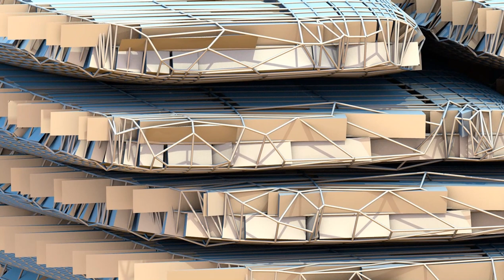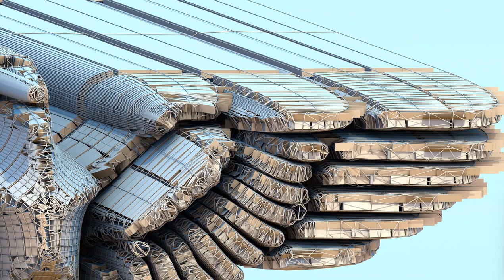Eagle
Eagle is the common name for many large birds of prey of the family Accipitridae. Eagles belong to several groups of genera, some of which are closely related. True eagles comprise the genus Aquila. Most of the 68 species of eagles are from Eurasia and Africa.[1] Outside this area, just 14 species can be found—2 in North America, 9 in Central and South America, and 3 in Australia.

Eagles are not a natural group but denote essentially any kind of bird of prey large enough to hunt sizeable (about 50 cm long or more overall) vertebrates.

Description
Eagles are large, powerfully-built birds of prey, with heavy heads and beaks. Even the smallest eagles, such as the booted eagle (Aquila pennata), which is comparable in size to a common buzzard (Buteo buteo) or red-tailed hawk (B. jamaicensis), have relatively longer and more evenly broad wings, and more direct, faster flight – despite the reduced size of aerodynamic feathers. Most eagles are larger than any other raptors apart from some vultures. The smallest species of eagle is the South Nicobar serpent eagle (Spilornis klossi), at 450 g (1 lb) and 40 cm (16 in). The largest species are discussed below. Like all birds of prey, eagles have very large hooked beaks for ripping flesh from their prey, strong, muscular legs, and powerful talons.

The beak is typically heavier than that of most other birds of prey. Eagles' eyes are extremely powerful. It is estimated that the wedge-tailed eagle has a visual acuity twice that of a typical human.[2][3][4] This acuity enables eagles to spot potential prey from a very long distance. This keen eyesight is primarily attributed to their extremely large pupils which ensure minimal diffraction (scattering) of the incoming light. The female of all known species of eagles is larger than the male.[5][6]

Eagles normally build their nests, called eyries, in tall trees or on high cliffs. Many species lay two eggs, but the older, larger chick frequently kills its younger sibling once it has hatched. The parents take no action to stop the killing.[7][8] It is said that eagles fly above clouds but this is not true. Eagles fly during storms and glide from the wind’s pressure. This saves the bird's energy. Due to the size and power of many eagle species, they are ranked at the top of the food chain as apex predators in the avian world. The type of prey varies by genus. The Haliaeetus and Ichthyophaga eagles prefer to capture fish, though the species in the former often capture various animals, especially other water birds, and are powerful kleptoparasites of other birds. The snake and serpent eagles of the genera Circaetus, Terathopius, and Spilornis predominantly prey on the great diversity of snakes found in the tropics of Africa and Asia. The eagles of the genus Aquila are often the top birds of prey in open habitats, taking almost any medium-sized vertebrate they can catch. Where Aquila eagles are absent, other eagles, such as the buteonine black-chested buzzard-eagle of South America, may assume the position of top raptorial predator in open areas. Many other eagles, including the species-rich genus Spizaetus, live predominantly in woodlands and forests. These eagles often target various arboreal or ground-dwelling mammals and birds, which are often unsuspectingly ambushed in such dense, knotty environments. Hunting techniques differ among the species and genera, with some individual eagles having engaged in quite varied techniques based on their environment and prey at any given time. Most eagles grab prey without landing and take flight with it, so the prey can be carried to a perch and torn apart.[9]